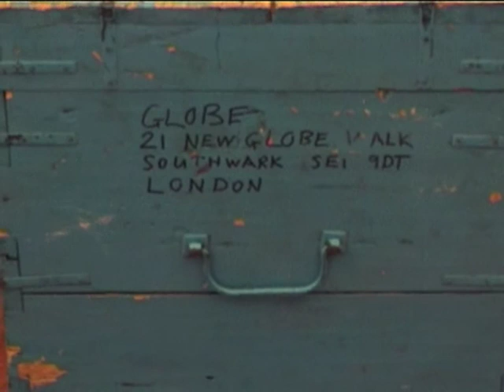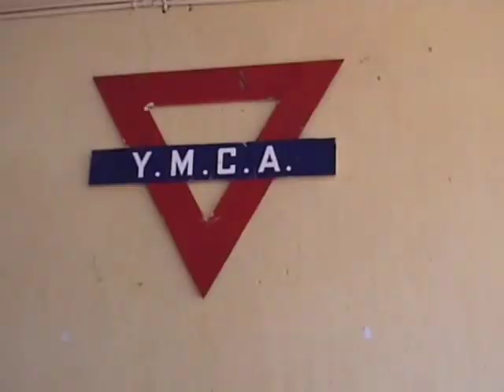Histoire de compagnie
La compagnie Annette Leday/Keli.
Ateliers et coulisses.